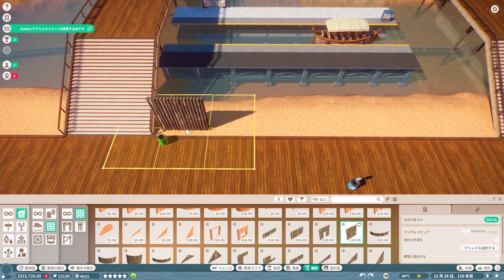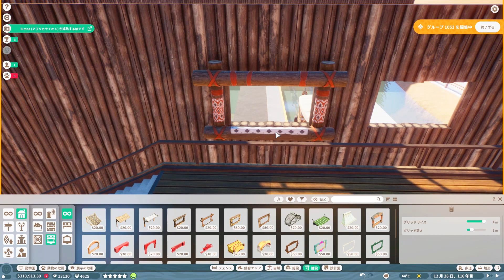プラネットズー#27.ガラパゴスゾウガメの飼育エリアとボート乗り場(Planet Zoo)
プラネットズー(PlanetZoo)のフランチャイズモードを進めています
第27回はガラパゴスゾウガメの飼育エリアとボート乗り場の作成です